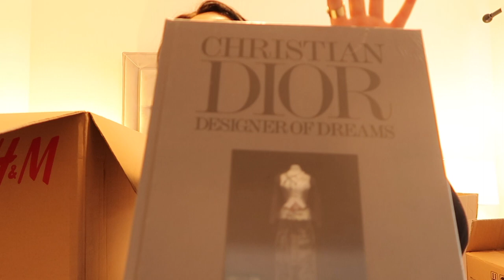PANCAKE DAY VLOG | H&M / COX & COX HAUL | SPEND THE DAY WITH US | DAY IN THE LIFE | DANIELLE LOUISE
Hi Beauties!

I hope you are all well and had a lovely pancake day!

TURKEY MINCE CHILLI RECIPE
500G TURKEY MINCE
100ML WATER
1 X LARGE WHITE ONION
1 X BELL PEPPER
2 TSP LAZY GARLIC
2 TSP LAZY CHILLI
1 X TIN CHPPPED TOMATOES
1 X TIN SPICY KINDNEY BEANS
1 X TIN BAKED BEANS
1 X CARTON CHOPPED TOMATOES WITH BASIL
WORCESTERSHIRE SAUCE

xXxXxXxXxXxXxXx